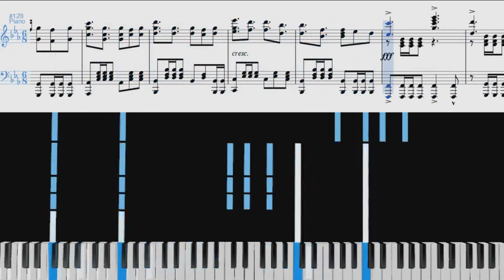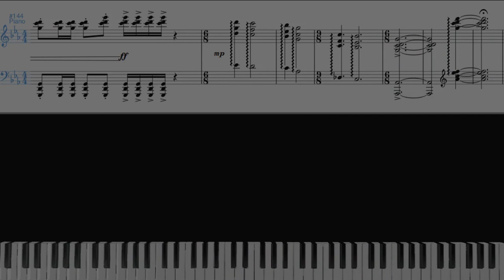V.K - Xue Wu(雪舞)(Deemo Game Soundtrack)[Piano Arrangement]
Hello everyone!
Today's arrangement is '雪舞(Xue Wu)', composed by V.K克. It was originally composed for being used as an original soundtrack/theme in a Chinese television series called '兰陵王(Prince of Lan Ling)', but was also used later as one of the songs in the rhythm game 'Deemo'.
I thought that the melody of this piece was just beautiful, so I decided to make a piano version of it. Trying to arrange a song written for an orchestra was hard, but I think I managed to do it somehow :)

*The performance is MIDI generated.
*Feel free to place pedals wherever you want!

I'd like to hear your thoughts of what you think of my arrangements!
Constructive criticism is important and would help me a lot! :)

Title: 雪舞(Xue Wu)
Composer: V.K克

Arranged by 3D(White Notes)